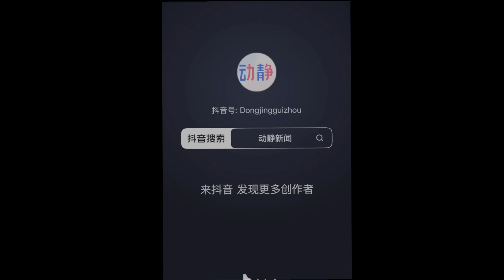最新：中國說日本算雞毛一邊站著去 美國竟然認為解放軍發射洲際飛彈是東風41 台灣廢專家真敢開牙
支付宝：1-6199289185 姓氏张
比特币支持：1DENLHDnquKvxippEPg4tveQ3QtMdaGxbH
Pi币邀请码：YHZXT